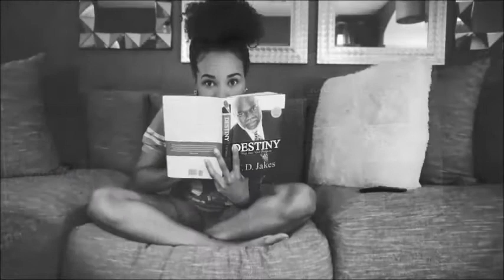Monday Motivation: Next Level w/Dominique: What's Your Gutsy Goal?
Jeff Spencer spoke about a Gutsy Goal. Have goals that seems so far out there and so unattainable that if you just simply push to try to reach it, even if you don't you'll far surpass any goal if you had set it at a lower standard. So what is your Gutsy Goal?